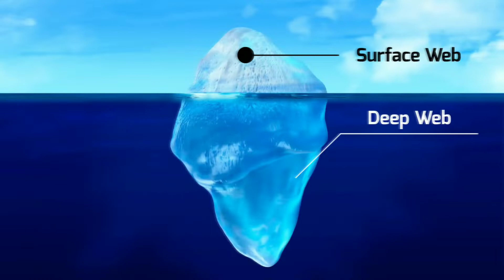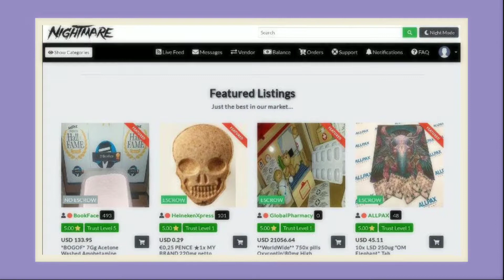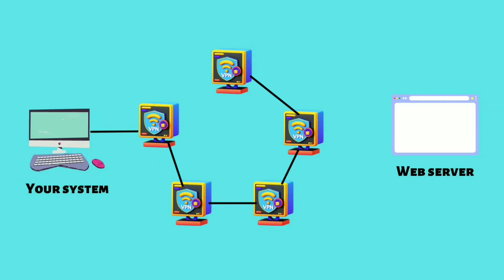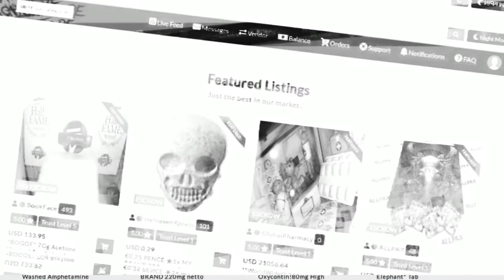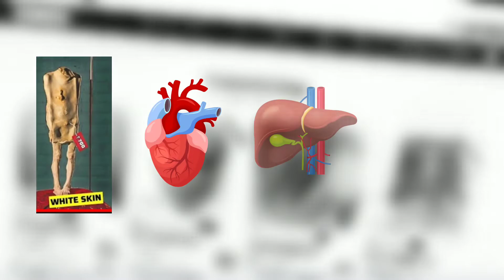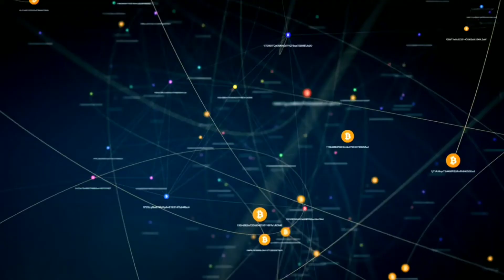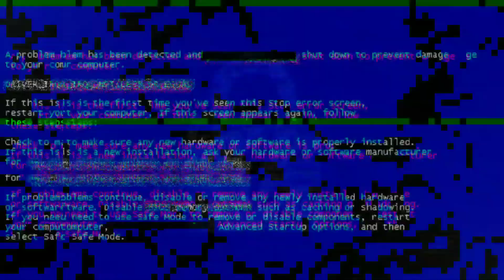Why You should Never visit Dark Web? | What Is Dark Web | Dark Web kya hota hai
What is dark web and how it works | Dark web explained in Hindi | Why you should never go to dark web, what's the reason behind this. | Dark web kya hota hai aur kaise kaam karta hai?
Let's find answer for these questions in this video.

1️⃣ Enjoy Technology Related Videos shorturl.at/LOWY2
2️⃣ Extra Curiocity Videos shorturl.at/cgHNW
3️⃣ Short From Us  ---  shorturl.at/ahmnZ